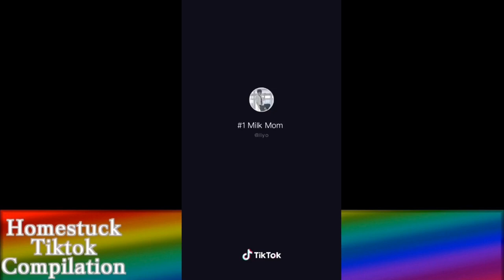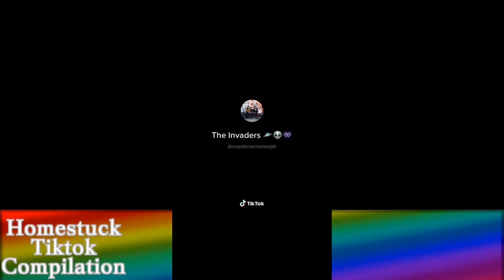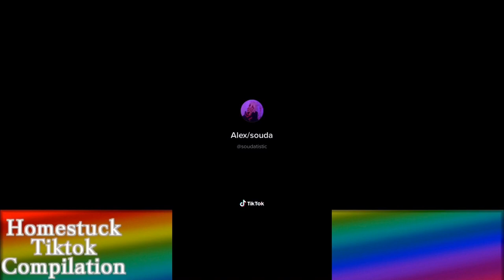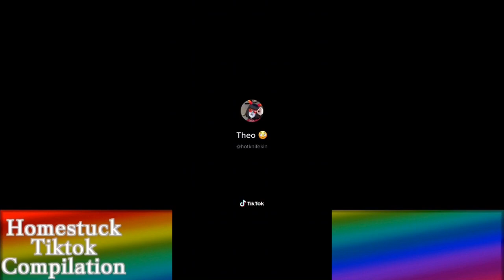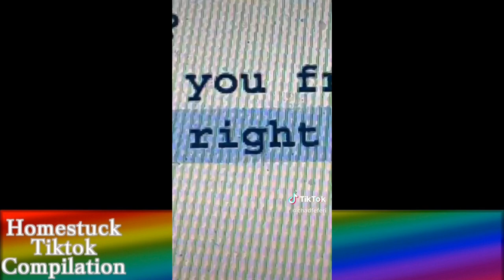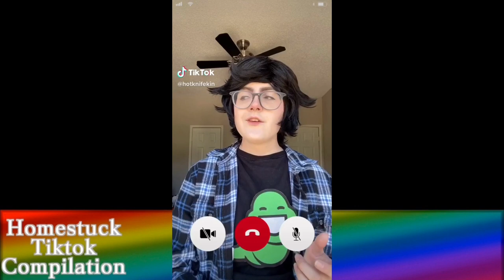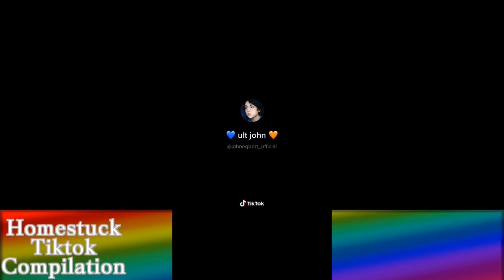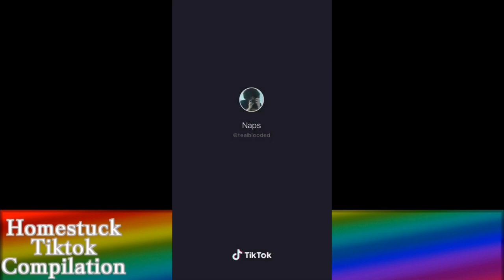Homestuck Cosplay Compilation #1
Cosplayers in Video:
iiyo
bonnaconblitz
princeofhexrt
art.theclown
ribbotics
frootloopfrogz
xjuststupidx
pkcosplays
grim.dirk
keshiicola
johnegbert_official
june.mystic
cosmicxenomorph
blue.iris.cosplay
.davesprite
okaykeiji
sevyvee
jalepeino
gunoigi
carcino.geneticist
cosplay.gg
zero.c0s
amaguji
meelkteacosplay
gh0sthunt
criebabey
cosplaysinprogress
sodaspit
theangryweasel
angryroni
turntechtoehead_2
soudatistic
sylphofheart
ariesfever
dirkstride
local.sewer.rat
hotknifekin
fishesteeth
tricksterjakeenglish
shaggy2dope
kulvah
gaeegg
e_c_c_e_n_tric
mizuriya
crankykankri
grim.4uxiliatrix
sulkaeda
trash_rats
poeticmaelstorm
tricksterdirkstrider
gummypet
spicypudding
chadfeferi
celestial.angler
mothballrun
tealblooded
roaring_tulip
kar.kitty
brutalglory
cosmiccoinkydink
turn7echgodhead
mroppossum
unravel_cos
_aspenline_
cospapi
mrapplegate
bubblemilkcosplay
I do not own tiktok, Homestuck or any of the videos posted.